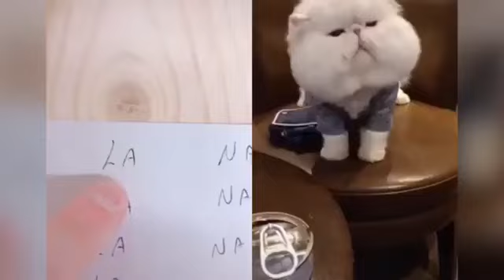cant stop your laugh after watching this funny cats 😂😂